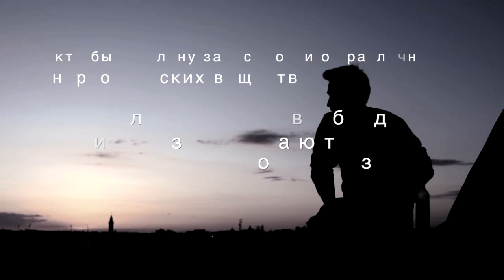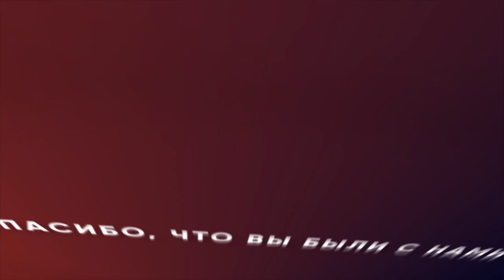СМИРЕННОЕ СЕРДЦЕ. «Измени свой мир» (103)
Чтобы ходить в послушании перед Господом, нужно иметь смирение. Смирение – это прекрасно, потому что Библия говорит, что Бог именно смиренным дает благодать. Поэтому если вам нужна особая благодать, вы должны иметь смиренное сердце. Что такое смирение, и как его получить? Библия говорит, что смирение – ключевое качество, которое необходимо, чтобы быть христианином, живущим в победе. В этом выпуске Рик Реннер говорит о смирении, о том, что это такое, и как его получить.